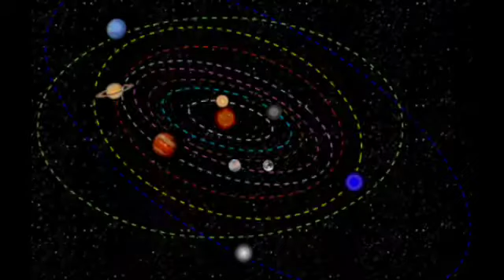Kanya Rashi 13 April 2021 | Aaj Ka Kanya Rashifal